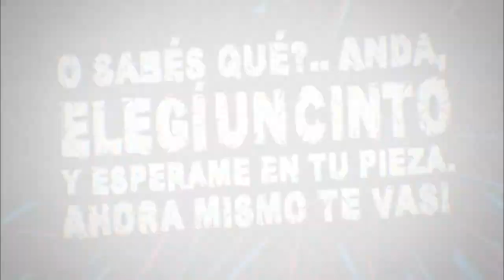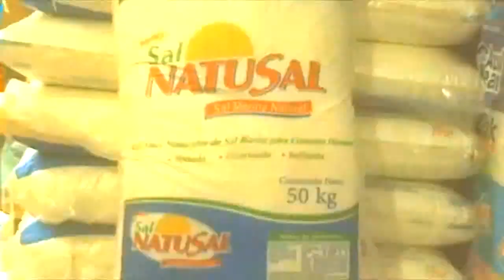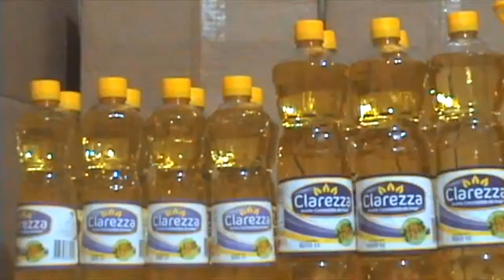vamos al debate 20 de marzo